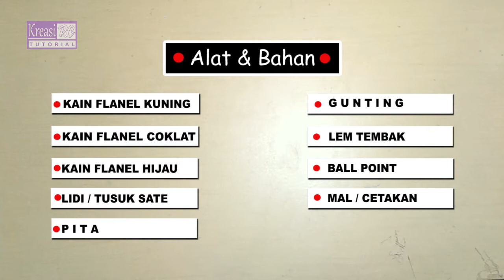Cara Mudah Membuat Bunga Matahari dari kain Flanel, Kreasi RC,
Hallo sahabat kreatif,
Dalam pembuatan hantaran pernikahan atau seserahan seringkali kita menggunakan hiasan bunga sebagai pemanis hantaran, dan di episode kali ini saya berbagi tips cara membuat BUNGA MATAHARI dari bahan kain planel. Kreasi bunga/kembang ini selain untuk mempercantik hantaran perkawinan bisa juga untuk menghias parcel, hantaran lamaran atau penghias dekorasi lainnya. semoga ide kreatif ini dapat menjadi tambahan keterampilan bagi sahabat semua serta menjadi inspirasi untuk menciptakan ide-ide terbaru lainnya.
selamat berkreasi, silahkan sebarkan link videonya kepada sahabat kita di sosial media dan yg lainnya dan bagi yang belum subscribe jangan lupa klik Subscribe dan aktifkan tombol loncengnya agar kalian tidak ketinggalan video terbaru dari Kreasi RC Tutorial, silahkan tonton semua video  Tutorial Hantaran pernikahan yg ada dichannel ini, klik saja link playlistnya dibawah ini,

Semoga bermanfaat, Selamat berkarya, Salam Kreasi,